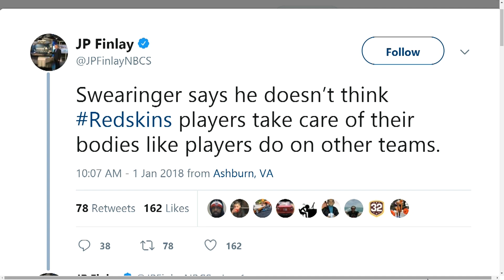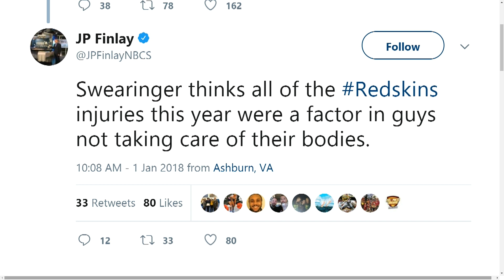Redskins: Craig Hoffman Season Breakdown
106.7 The Fan's Redskins beat reporter Craig Hoffman joins The Sports Junkies for a full season breakdown.